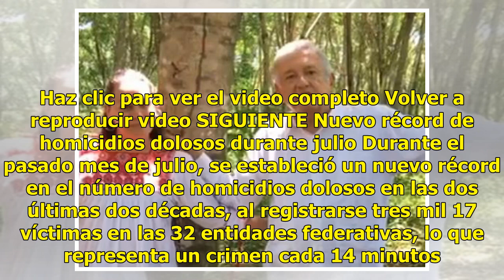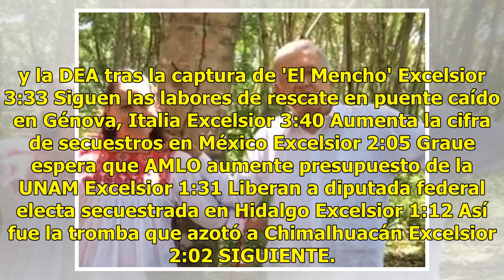Destituyen a ex secretario de Comunicación Social de Sedesol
La Secretaria de la Función Pública (SFP) destituyó e inhabilitó a Gustavo Rodríguez González, ex director de Comunicación Social de Sedesol, en el periodo de Rosario Robles, por presuntamente haber autorizado el pago de una campaña publicitaria sin verificar sí esta se llevó a cabo. En conferencia ...